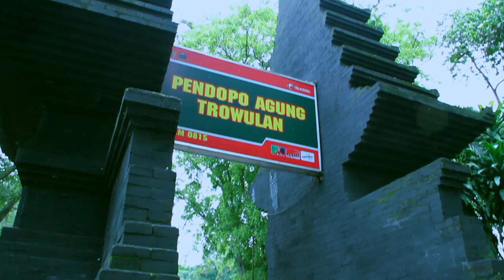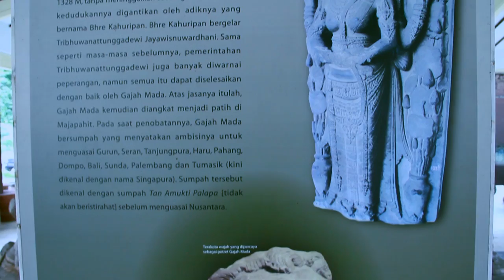Inspirasi Gajah Mada, di Trowulan Mojopahit, oleh Ir. Jarot Wijanarko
Gajah Mada, bersumpah, untuk tidak menikmati hidup, sampai impian, nazarnya tercapai, yaitu menyatukan Nusantara. Impian akan sekedar impian, jika tidak diiringio dengan TEKAT YG KUAT untuk mewujudkannya. Impian yg besar, sering kandas di tengah jalan, keraguan, halangan, ruintangan, cemoohan, bahkan pengkhianatan dari teman dekat, ditinggalkan pendukung. Karena itu dibutuhkan lebih dari sekedar tekat, tetapi Nzar atau sumpah seperti Gajahmada. Walau secara theologis, sumpah mungkin dilarang, maksudnya KOMITMEN untuk berjuang HABIS2AN, maka sukses, adalah KEPASTIAN.

cATATAN: Inspirasi Traveling adalah sebuah program televisi yang menceritakan kisah-kisah inspiratif tentang kepahlawanan, sejarah, Tokoh Sukses, Ilustrasi, Legenda, Politik, dll dimana nila-nilai luhur dan kiat suksesnya dapat menginspirasi anda yang di sampaikan langsung dari tempat kejadian.